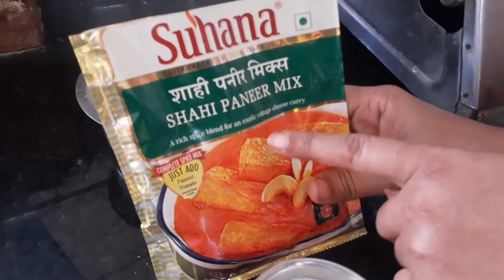घरच्या घरी बनवा रेस्टोरंट सारखी मिक्स व्हेज हंडी Mix Veg Handi By Sharmila Zingade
या विडिओ मध्ये आपण घरच्या घरी रेस्टोरंटसारखी मिक्स व्हेज हंडी कशी बनवायची ते पाहिले आहे.

माझे AMAZON वरील बुक्स पाहण्यासाठी खालील लिंक ला क्लीक करा ..

Restaurant Style Mix Veg Handi Recipe

related videos topic ...
veg diwani handi recipe